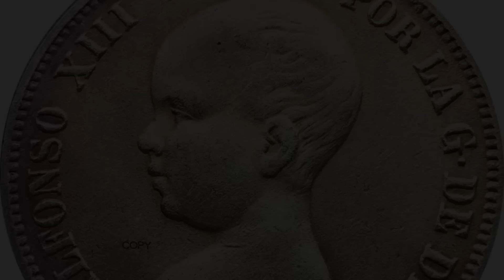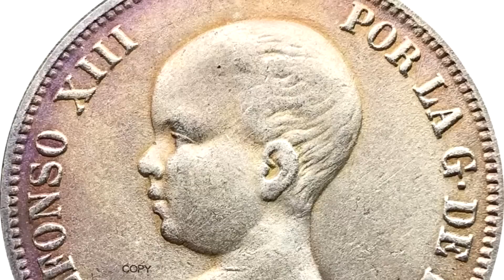Los Monarcas Más Jóvenes en Subir al Trono - Parte 1 - Curiosidades Históricas - Mira la Historia